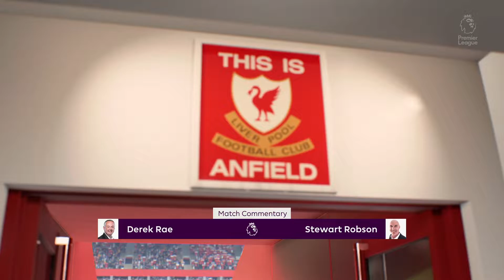Liverpool Career Mode FIFA 22 season 3 episode #65